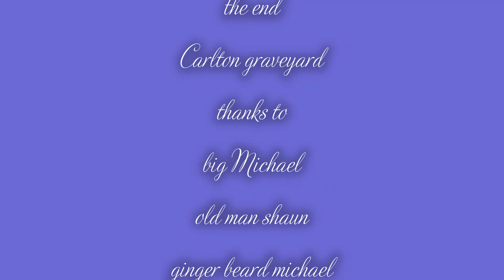Carlton graveyard evidence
Carlton grave yard in Nottinghamshire investigation 14/12/2021